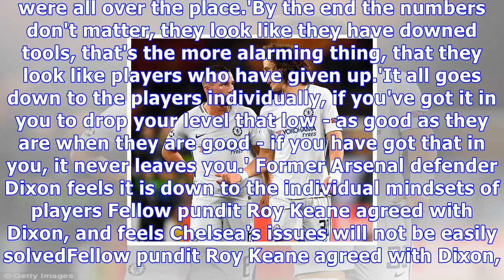Breaking News Today Chelsea 'downed tools' in champions league loss to roma says lee dixon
Published: 20:41 EDT, 1 November 2017 | Updated: 21:00 EDT, 1 November 2017 Chelsea's players appeared to give up in their Champions League defeat to Roma, according to Lee Dixon - who suggested there could be a deep-rooted mentality problem at the club. The Blues were beaten 3-0 in the Italian capital, with at least one of the goals down to defensive errors. Former Arsenal and England defender Dixon feels it is down to the individual mindsets of players, who have dropped their levels since winning the Premier League last season.  Chelsea's players gave up in their Champions League defeat to Roma, according to Lee Dixon The Blues were beaten 3-0 in the Italian capital, with at least one goal down to defensive errorsSpeaking on ITV, Dixon said: 'Not for the first time this season defensively they were all over the place.'By the end the numbers don't matter, they look like they have downed tools, that's the more alarming thing, that they look like players who have given up.'It all goes down to the players individually, if you've got it in you to drop your level that low - as good as they are when they are good - if you have got that in you, it never leaves you.' Former Arsenal defender Dixon feels it is down to the individual mindsets of players Fellow pundit Roy Keane agreed with Dixon, and feels Chelsea's issues will not be easily solvedFellow pundit Roy Keane agreed with Dixon, and feels the issues at Chelsea will not be easily solved. Keane said: 'I've not seen such bad defending as that for a long time. There are clearly problems at the club. 'They are missing one or two players with injury but they clearly downed tools at the end there. There are huge problems for Chelsea going forward.'